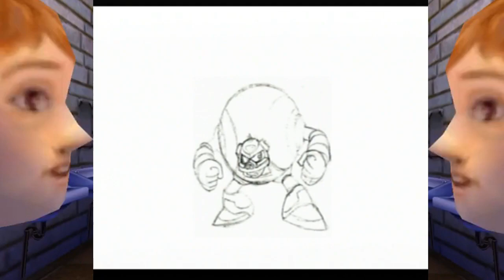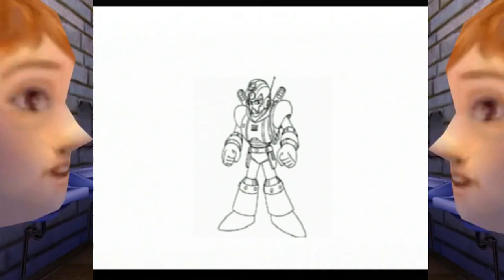The Lazy Shell - Mega Man (PS2 Anniversary Collection)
Dan streams Mega Man from the PS2 Mega Man Anniversary Collection on The Lazy Shell!